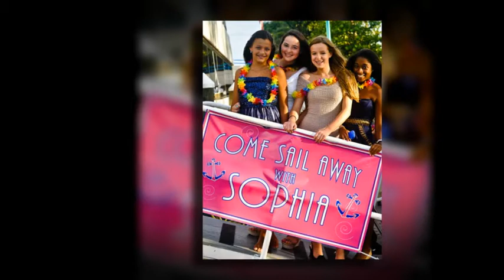Mazel Tov Sophia!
Sophia's Bat Mitzvah, 6/11/11.  Service held at Courtyard Marriott Delray, party held aboard Lady Atlantic Yacht